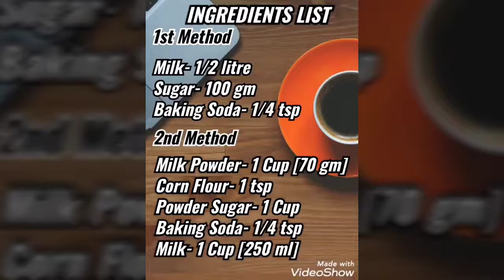thick & creamy milkmaid recipe| 7 मिनट में बनाए दो प्रकार से कन्डेन्स्ड मिल्क|homemade milkmaid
Milkmaid is something we always buy it from market if we want to prepare anything. and it costs a lot...So we are finally here with milkmaid recipe which gets prepared in 7 minutes.

Here I have showen two ways of preparing milkmaid which ever you feels is easy you can try. It totally homemade and even you have to pay much for it.

milkmaid recipe | condensed milk recipe | homemade milkmaid in 3 minutes with detailed photo and video recipe. an easy, simple concentrated sweetened milk recipe made with milk powder. it is an ideal ingredient to have in your kitchen shelf which can be used for most of the indian sweets. basically an ideal and thrifty hack recipe to avoid the expensive store-bought milkmaid. milkmaid recipe | condensed milk recipe | homemade milkmaid in 3 minutes with step by step photo and video recipe. condensed milk or milkmaid is an essential recipe for most of the indian sweets and desserts. generally, it is store-bought which can easily last long for a couple of weeks and can be used at any time. but these are generally expensive and hence it is economical to make it at home.